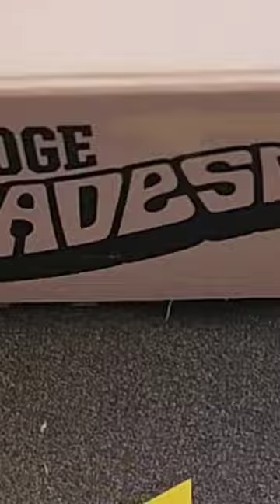Hot Wheels RLC Dodge Van Tradesman